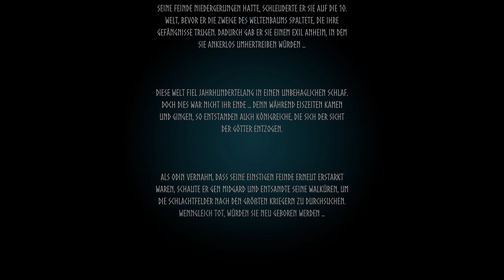Teaser, Live LP Infos inkl Seed - Valheim (2021) #00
Ein Valheim Let's Play mit Gameplay kommentiert von Hirnsturz

«Valheim»
Ein Erkundungs- und Survivalspiel von Iron Gate AB / Coffee Stain Publishing (2021)